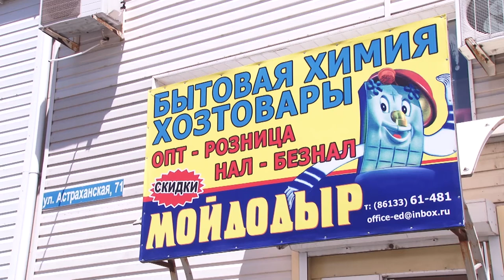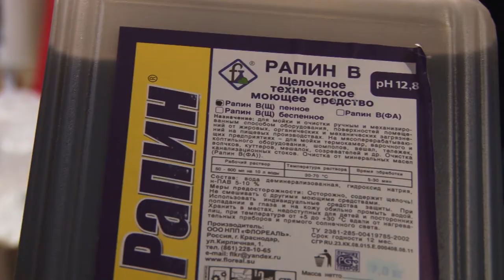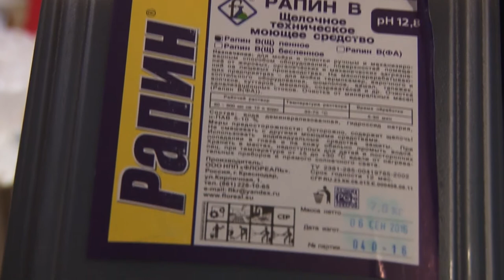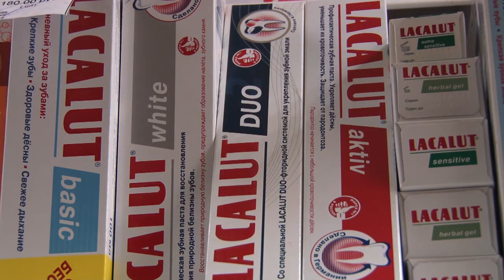Магазин "Мойдодыр" приглашает анапчан за хозяйственными товарами